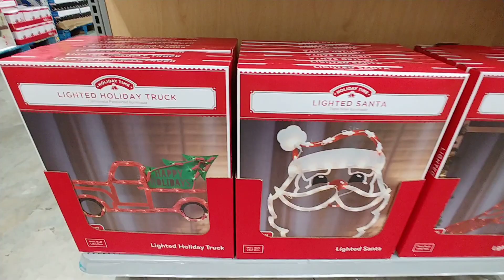Small Xmas Trees At Wal-Mart - 2019